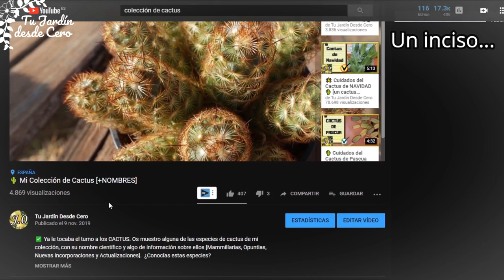☀️ 5 COSAS sobre mi invernadero de SOMBREO (umbráculo) para suculentas ❄️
💛 ¿TIENES PENSADO CONSTRUIR UN INVERNADERO? AQUÍ TE DEJO 5️⃣ TIPS.